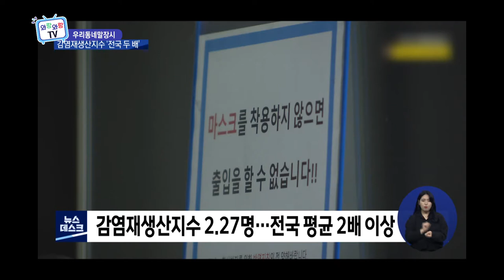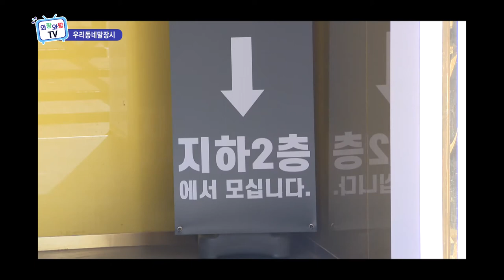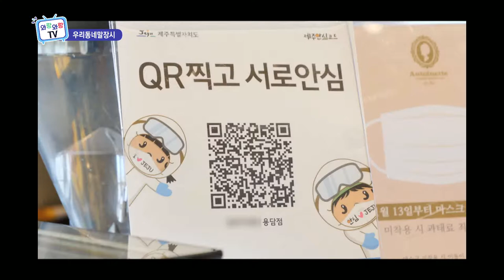[우리동네 말장시] 제주 코로나 대확산 위기